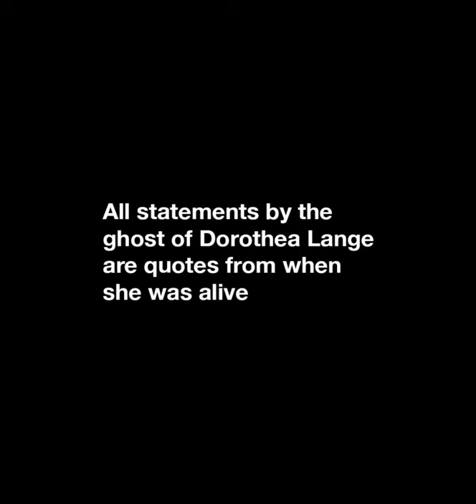Photo 10 Week 10 Introduction